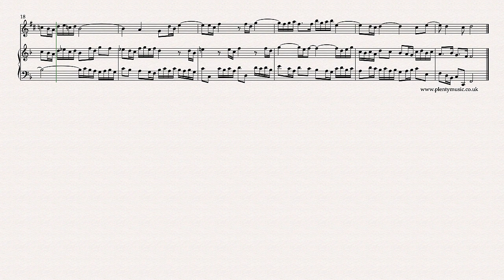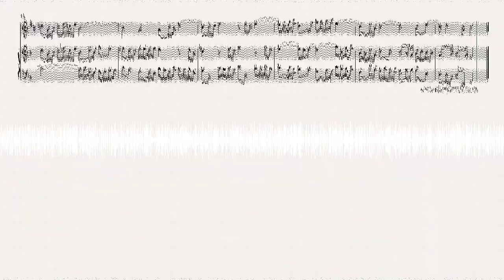Bach J.S. | Sinfonia 8 BWV 794 arr. alto saxophone (playing middle voice 2) & piano (voices 1 & 3)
Bach J.S. Sinfonia 8 BWV 794 arranged for alto saxophone & piano. The Sinfonia arrangements from PlentyMusic are excellent movements to improve ensemble musicpractice routines.

The Sinfonia 8 in the key of F is a cheerful and appealing movement with some attractive figuration that can be played at a range of tempi. An alto saxophone part is appended to the full sheet music score.

In this arrangement the alto saxophonist plays the middle voice 2 whilst the piano player contributes with voices 1 and 3 The alto saxophone and piano realisation plays back at 76 quarter note  beats crotchet beats to the minute

Ornaments have been omitted in the music score although, those familiar with the performance practice of the baroque may choose to add ornaments particularly at cadences. A guiding principle is that the any ornaments introduced should be imitated in the voices

The Sinfonias are works conceived for three voices and feature compositional processes associated with contrapuntal writing of the baroque era: repetition, inversion, imitation, augmentation, diminution, sequence.

For all musicians it is important to understand these terms in both a playing and listening context.

Piano accompaniments playing at 72, 76, 80 and 84 quarter note or crotchet beats to the minute are available as mp3 downloads from PlentyMusic. Please advise the PlentyMusic Office more accompaniments are required with the tempo specified.

Score detail is usually omitted in music from the baroque era although there is scope to introduce crescendos and diminuendo’s with the rise and falls of the music and rits. and ralls are sometimes appropriate at cadences -  bars 7, 15 and 23.